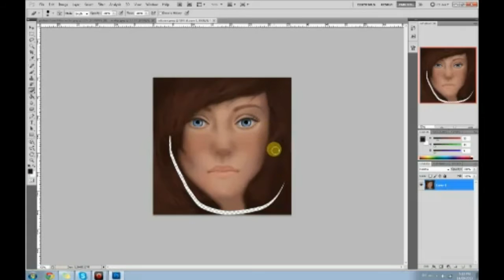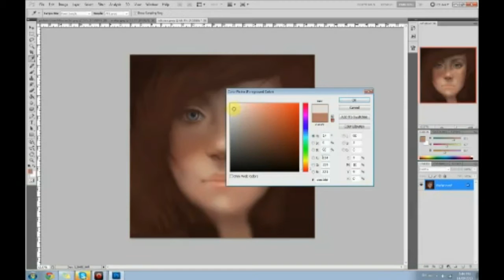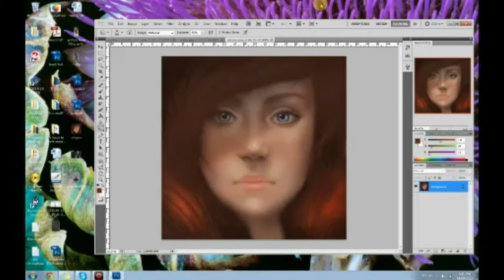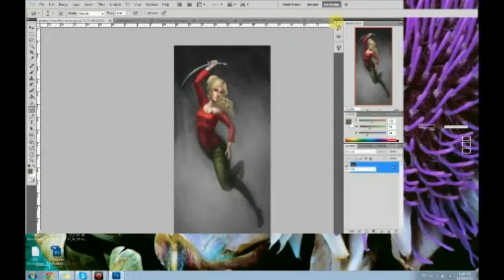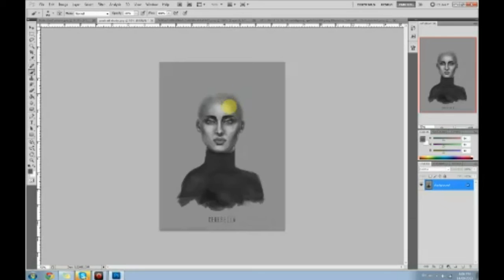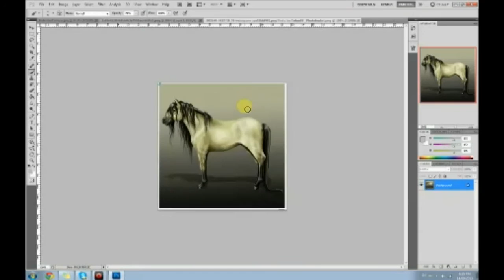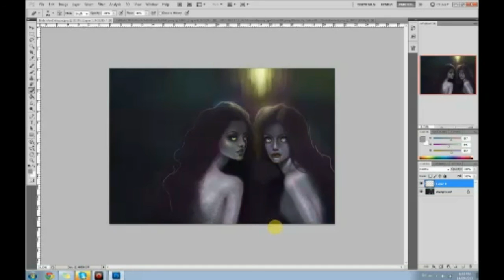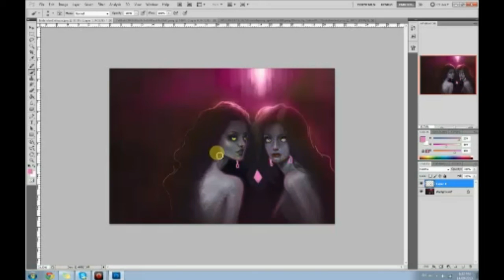Livestream Art Class - Critique 15